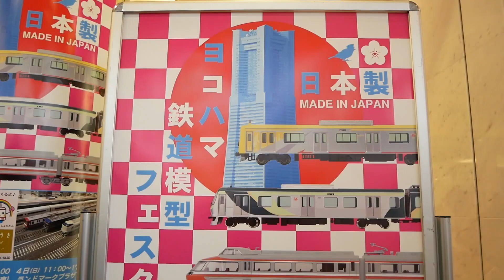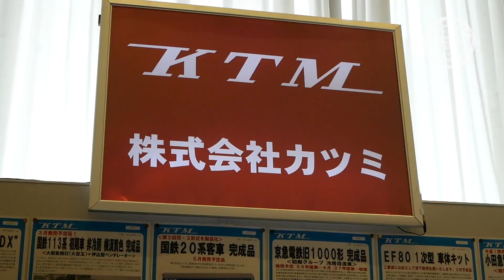ヨコハマ鉄道模型フェスタ2018 YOKOHAMA RAILWAY MODEL FESTA 2018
「ヨコハマ鉄道模型フェスティバル2018」へ行ってきました。ここ数年毎回行っていますが、今回始めて動画を撮影してきました。しかし、結構動きが早く普段早い動きの被写体を撮っていないので、ピントを合わせるのに苦労してしまいました。
鉄道模型のメーカー各社が会社の威信をかけて出展しているので、ぜひ一度出かけて見てください。

Panasonic Lumix GX7 MKⅡ

iMac (Retina 5K, 27-inch, Late 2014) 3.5 GHz Intel Core i5
Apple Final Cut Pro X Ver. 10.3.3